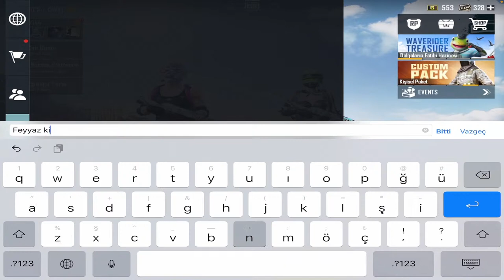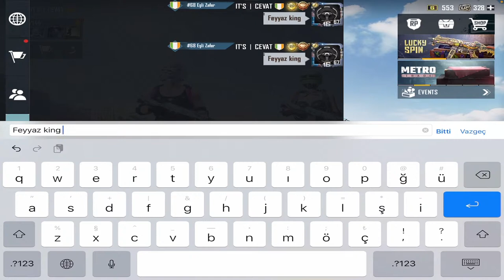gel beraber oynayalım pubg mobıle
feyyaz kıng